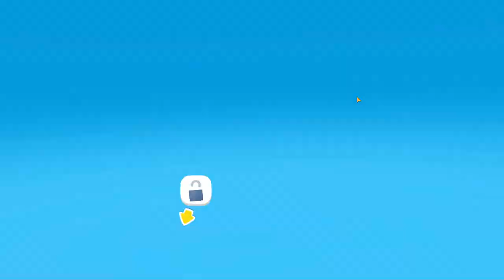Farmville 3 Animal Android Gameplay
Build your farm and start breeding cute baby animals in this farming game!

Start your own animal farm from the ground up by breeding and building a thriving farm! You build the farm and decide which baby animals to raise and breed. You choose which animal habitats to renovate and where to expand your farm. It's up to you to build the biggest, most impressive animal farm for breeding and farming in all the village. Enjoy the latest in a line of amazing farm games and harvest games from Zynga!

• Become a master farmer in this harvest game as you make your own animal collection, choosing from hundreds of types, including specialty breeds like Alpacas. Each animal breed gives you a unique farm good, such as milk, eggs or wool, that you can sell, trade, or use to complete orders and improve your farm crops from day to day. These farm goods can be anything, ranging from a saddle, to cream, bacon, mushrooms, sheep milk, fine feather, horse hair, or buffalo milk!

• Match and mate your animals to raise baby animals and discover new breeds, like a Steinbacher Goose, Emu, Tudanca Cow, Blue Peacock, American Guinea Hog, Bourbon Turkey, or a Scarlet Macaw! In this farming game for free, each new breed produces rare farm goods to help my farm grow!

• Raise all your favorite and exotic animals, including an Embden Goose, Shorthorn Cow, Brown Alpaca, Flame Llama, Hedgehog, Red Squirrel, and American Painted Horse!

• Customize and design your family ranch home with hundreds of unique decorations, building styles, farmhands’ outfits, and more for you, your Farmhands, and your baby animals to enjoy. Your adventure is entirely for you to customize!

• Use the weather to improve your farm. Check the forecast in this harvest game for perfect farming weather and plan for a healthy harvest of hay, crops, and more.

• Make your own baked goods to sell, including Bread, Carrot Cake, Apple Pie, Mushroom Pizza, Tuna Casserole, Seafood Paella, and much more!

• In this free farming game, build a team of specialised Farmhands, ranging from heavy-duty lumberjacks to talented cooks to help your farmhouse. Level them up to unlock new skills and recipes and improve their farming abilities.

• Expand your world with exotic breeds, such as a Brown Bear, Polar Bear, Penguin, Red Kangaroo, Arctic Fox, Fennec Fox, Red Fox, Red Panda, Grey Wolf, Black Wolf, Bog Turtle, Black Marsh Turtle, Brown Kangaroo, Skunk, Tibentian Sand Fox, Macaroni Penguin, Alligator Snapping Turtle, and Elephant!

• Join a Co-Op and complete special events to unlock new farm animals and special items to help progress in this free farm game.

Come build an animal farm with unique breeds of baby animals in this free game. Enjoy complimentary building, breeding animals and farming, for no charge!

Play FarmVille 3, the latest of farm animal games from Zynga games, following FarmVille 1, FarmVille 2, FarmVille 2: Country Escape, and FarmVille 2: Tropic Escape.

• For specific information about how Zynga collects and uses personal or other data, please read our privacy policy Zynga’s Privacy Policy is also available through the Privacy Policy field below.
• The game is free to play, however in-app purchases are available for additional content and premium currency.
• This game does permit a user to connect to social networks, such as Facebook, and as such players may come into contact with other people when playing this game. Social Networking Service terms may also apply.